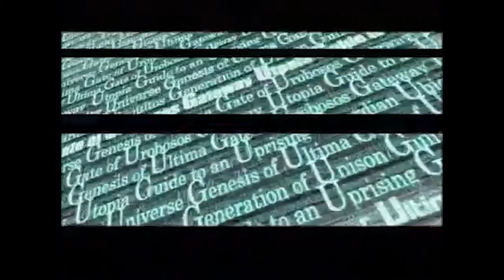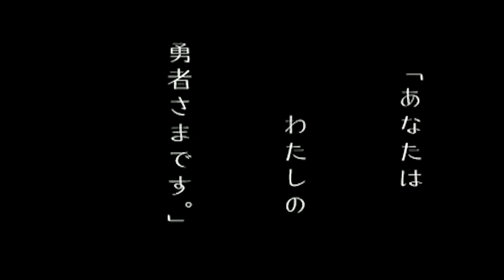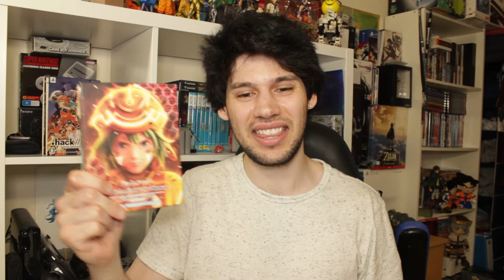Overview Of Every .hack Game Series | .hack Series Introduction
With the release of .hack//G.U. Last Recode and the celebration of the .hack 15th anniversary, here is an introductory overview of each .hack game series (in chronological order). If you are old or new to the series, hopefully this video helps you better understand the incredible .hack universe. I hope you all enjoy, and stay spot on!

The '.hack footage, music tracks and images used are owned by BANDAI NAMCO Entertainment Inc., .Hack Conglomerate, CyberConnect2 Co., Ltd., and Victor Entertainment, Inc., and are being used for the purposes of review or criticism, and parody or satire under the Australian copyright Act 1968 SECT 41 and SECT 41A - Fair dealing.

Permission has been directly granted by staff at CyberConnect2 Co., Ltd. to use material associated with .hack found on the internet (artworks, screenshots, videos), including from the official websites, Famitsu's account, etc. Additionally, the use of .hack music tracks in my videos has also been permitted by CyberConnect2 Co., Ltd., for tracks that belong to and directly come from ‘physical CD OSTs which I own.'